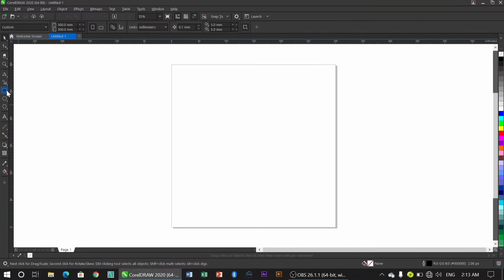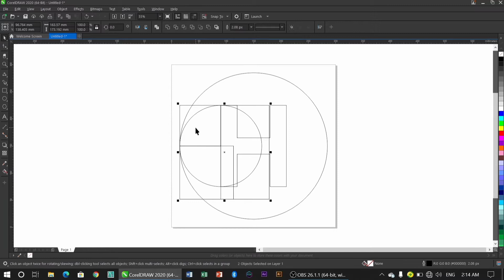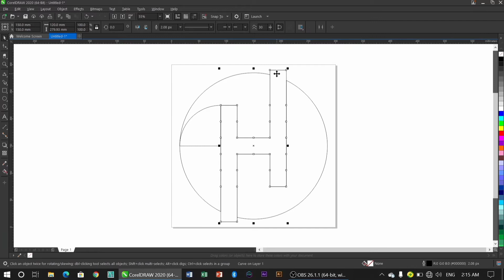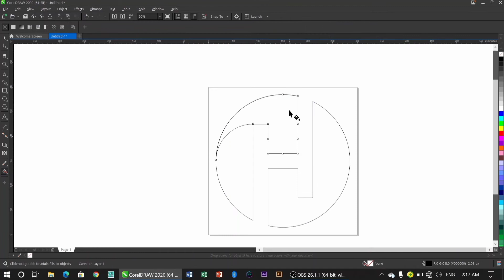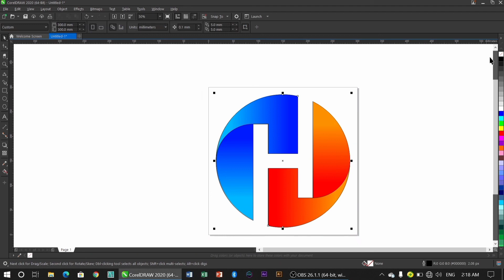how to make H logo for your business in Coreldraw 2020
This video is very helpful for those who are interested in Graphics. And comment on this video. And visit to my channel for more Graphics videos.